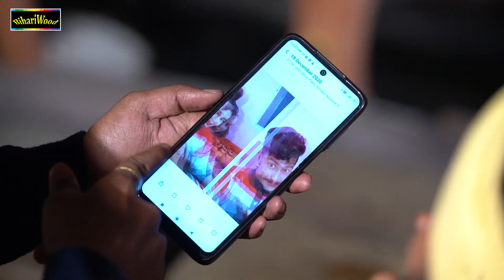Amrita Dixit | बेवफ़ा आशिक | Bewfa Ashik | Bhojpuri Sad Song 2023 Video Dard Bhara Gana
Album : बेवफ़ा आशिक
Song : बेवफ़ा आशिक
Singer : Amrita Dixit
Music Label : BIHARIWOOD SAD SONG
BIHARIWOOD & DIGINOR NETWORK Presents